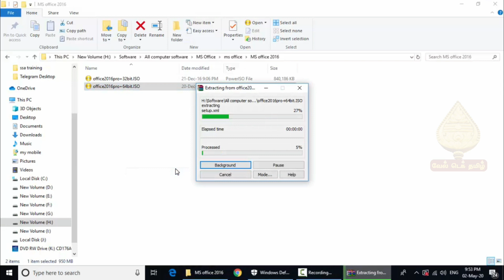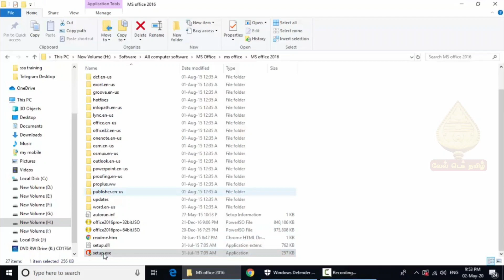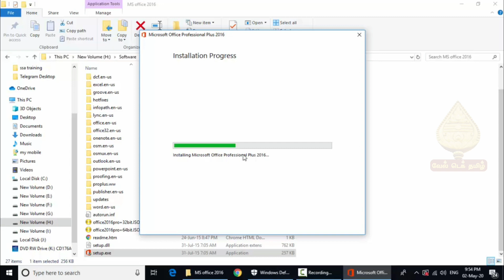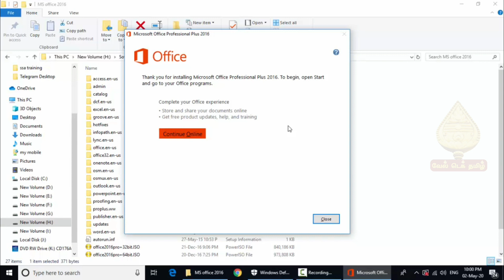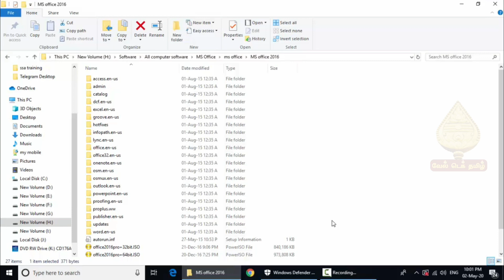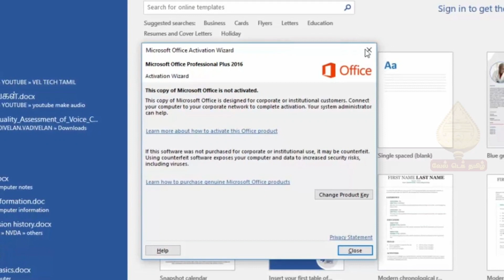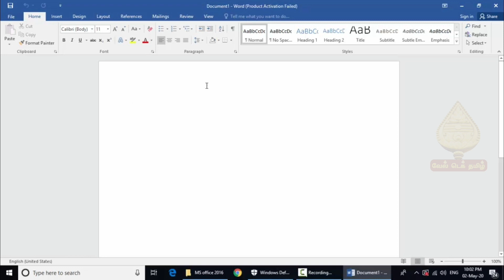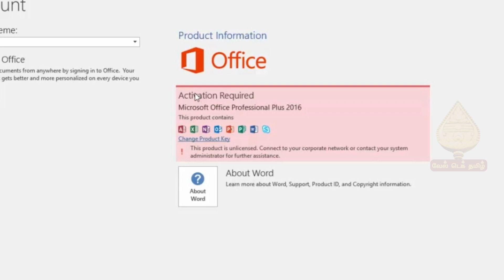how to install MS office professional Plus 2016 | Computer Laptop | Windows | vel tech tamil